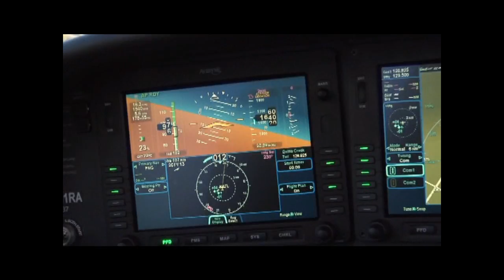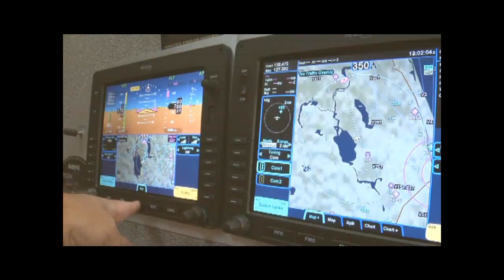Soar to Success 2011 Western Michigan University Aviation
If you're looking for state-of-the-art aviation training and a bachelor's degree that will lead to a lifetime of career opportunities, the undergraduate programs at the College of Aviation are for you. At WMU you'll find all the advantages of an undergraduate education at a major student-centered research University that is one of the top 100 public universities in the nation. You'll prepare for your career in aviation with a revolutionary new curriculum built around the skills the airline industry knows its future employees should have. You'll also get practical training using the nation's finest aviation facilities.